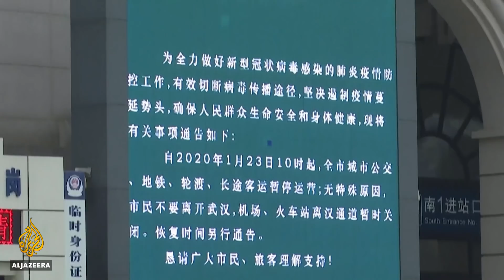A new global epidemic? I Inside Story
China's reporting people with coronavirus outside the epicentre of the outbreak have now died.
This, as health authorities around the world fear the infection rate could increase during what's usually China's busiest travel period of the year.
Hundreds of millions of Chinese are preparing to celebrate the Lunar New Year, although Beijing has cancelled all public celebrations.
And as the death toll rises - more countries are taking their own precautions.
So are these efforts enough?
And can the virus be contained quickly?

Guests
Nicholas Thomas, Associate Professor at City University of Hong Kong and specialises in Asian Health Security.
Nathalie MacDermott, Clinical Lecturer at King's College London who researches disease outbreak control.